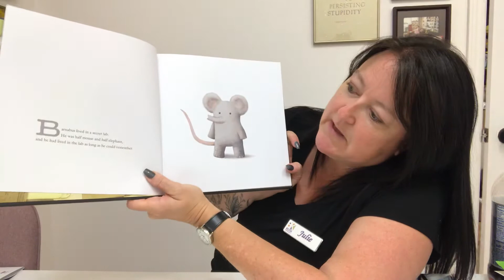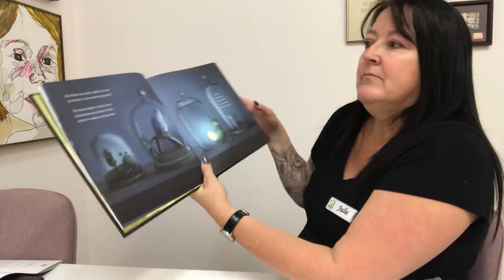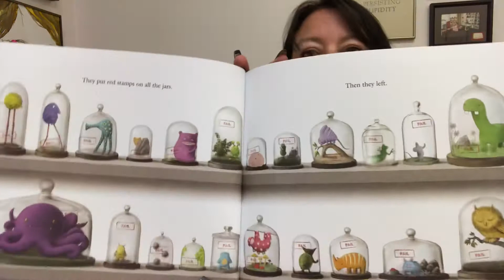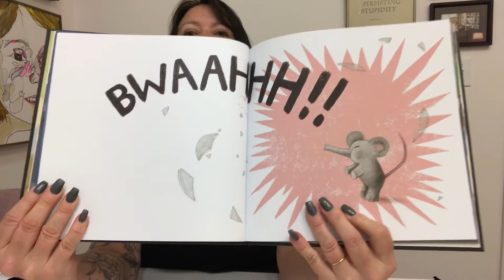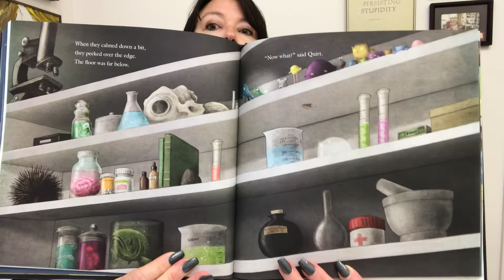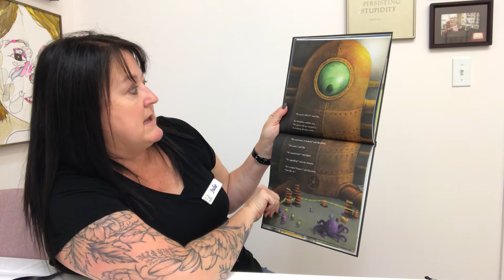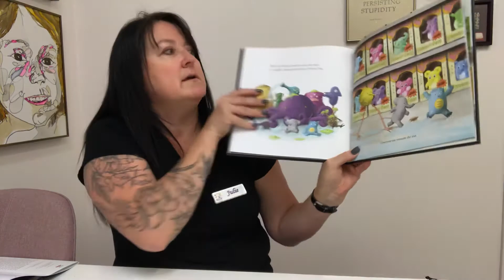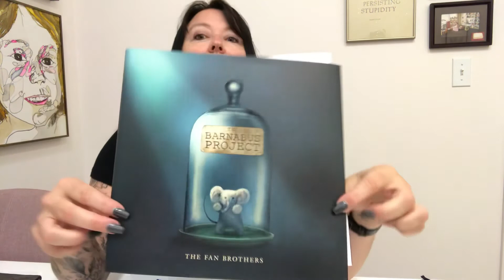The Barnabus Project by The Fan Brothers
In a world built for Perfect Pets, Barnabus is a Failed Project, half mouse, half elephant, kept out of sight until his dreams of freedom lead him and his misfit friends on a perilous adventure. A stunning picture book from international bestsellers The Fan Brothers, joined by their brother Devin Fan.

Deep underground beneath Perfect Pets, where children can buy genetically engineered "perfect" creatures, there is a secret lab. Barnabus and his friends live in this lab, but none of them is perfect. They are all Failed Projects. Barnabus has never been outside his tiny bell jar, yet he dreams of one day seeing the world above ground that his pal Pip the cockroach has told him about: a world with green hills and trees, and buildings that reach all the way to the sky, lit with their own stars. But Barnabus may have to reach the outside world sooner than he thought, because the Green Rubber Suits are about to recycle all Failed Projects . . . and Barnabus doesn't want to be made into a fluffier pet with bigger eyes. He just wants to be himself. So he decides it's time for he and the others to escape. With his little trunk and a lot of cooperation and courage, Barnabus sets out to find freedom -- and a place where he and his friends can finally be accepted for who they are.

This suspenseful, poignant and magical story about following your dreams and finding where you truly belong will draw readers into a surreal, lushly detailed world in which perfection really means being true to yourself and your friends.